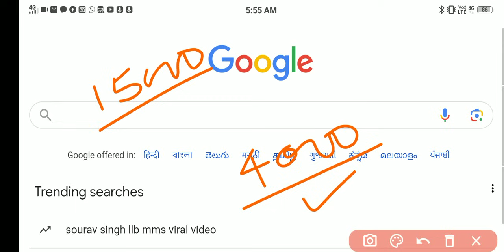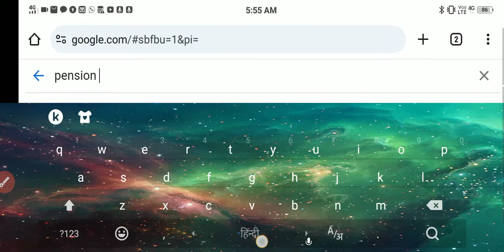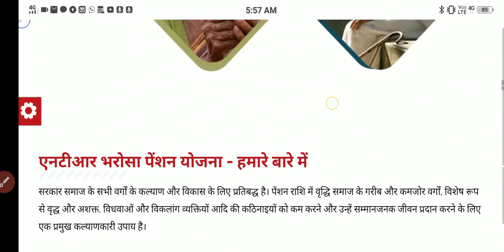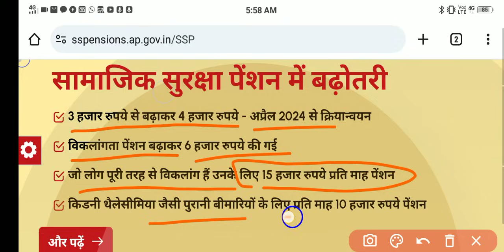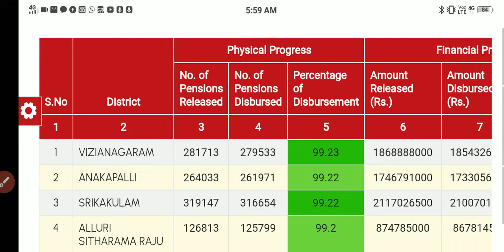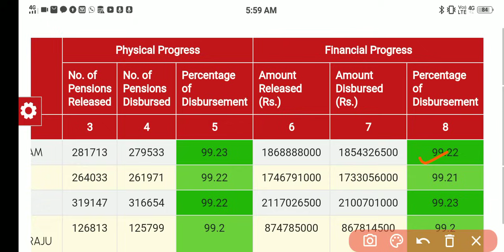पेंशन धारकों के लिए अच्छी खबर अब पेंशन मिलेगी बढ़कर ₹4000 से लेकर 15000 रुपए महीने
about vedio-पेंशन धारकों के लिए अच्छी खबर अब पेंशन मिलेगी बढ़कर ₹4000 से लेकर 15000 रुपए महीने